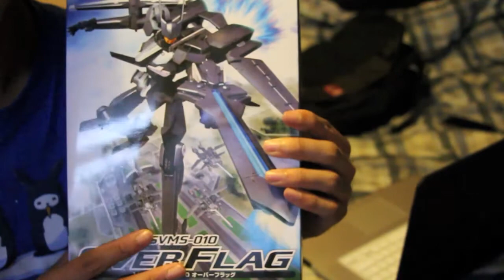RE-Birth is Talking ;)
Updating you guys on the past couple months and what not.

Been busy with my return to art school and stuff like the Shizuoka Hobby Show 2011 (MG Delta Plus, HGFC Master Gundam & Fuunsaiki, HGFC Shining Gundam, MG Figurise Kamen Rider 1 & 2) .

I wiill be attending Anime Central 2011! Bluefin Distribution will be there for all your Gunpla and Tamashii Nations needs! Be sure to stop by their booth!